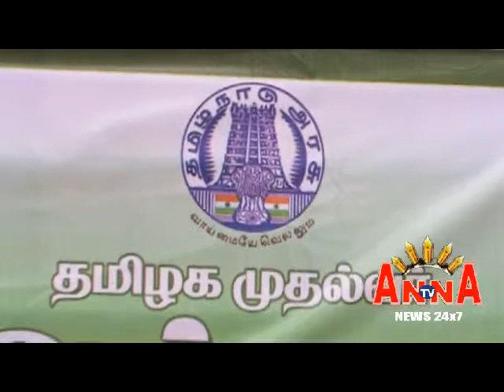PUTHIYA NEETHI KATCHI ACS FLOOD RELEAF ANNA TV